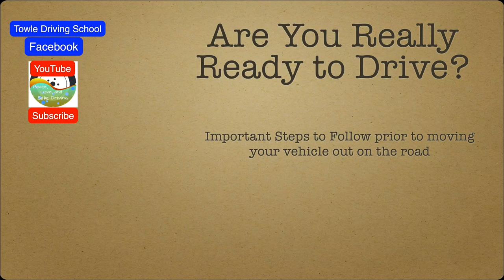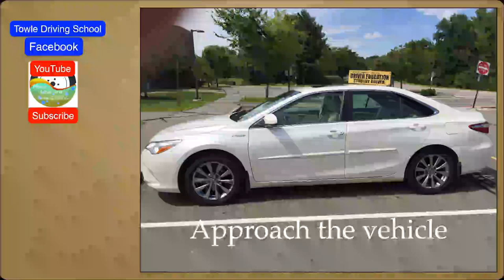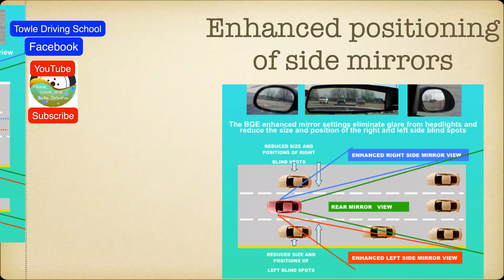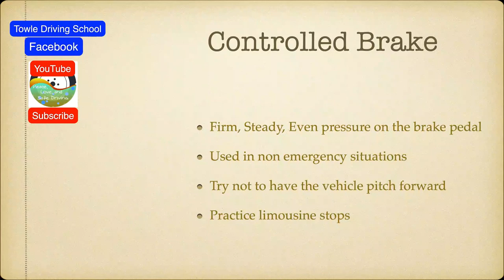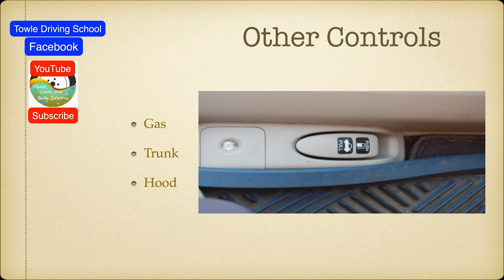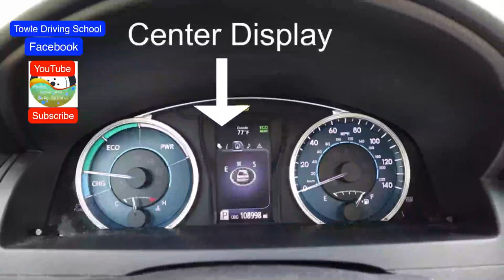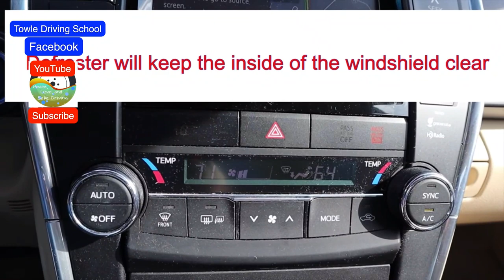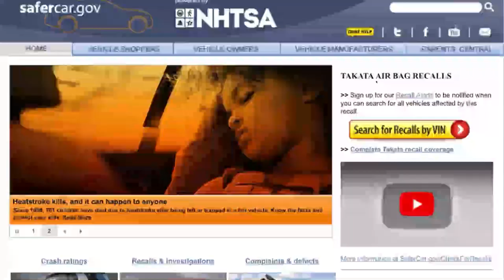Getting Ready to Drive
Do you really know your vehicle. What do I have for equipment and how should I use it - we will discuss!